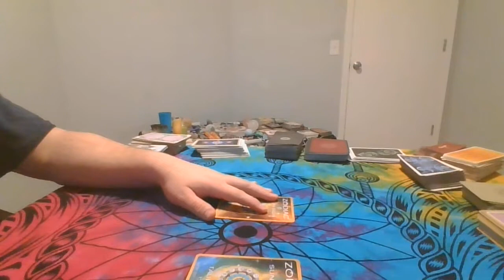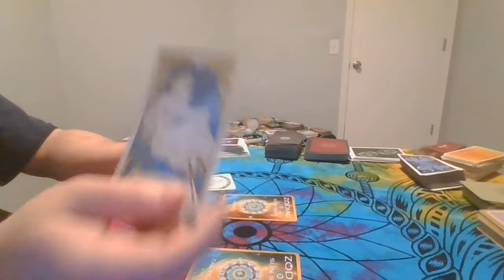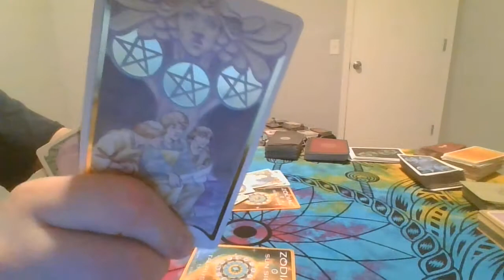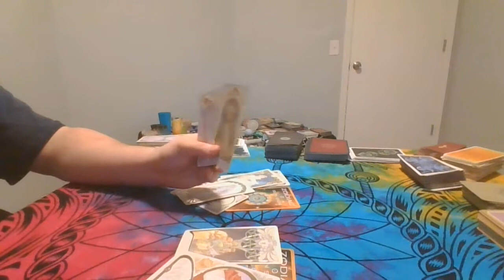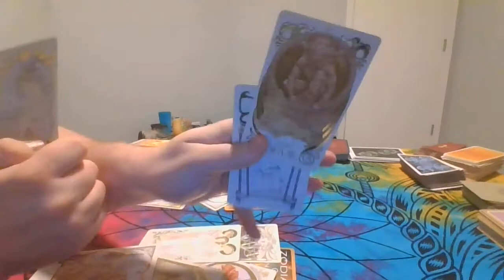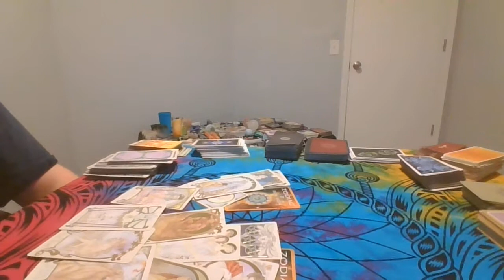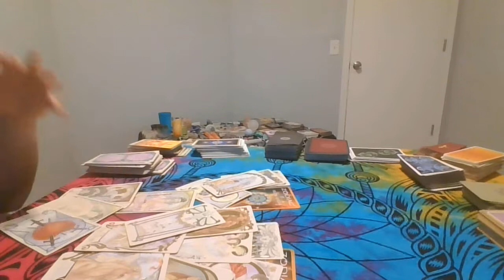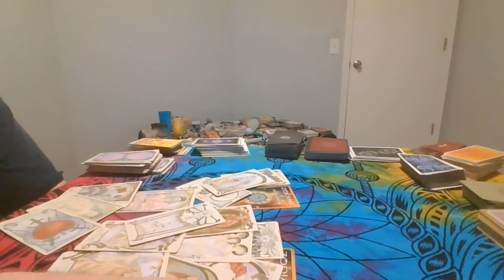Virgo & Taurus Relationship Reading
Thank you for the request! Hopefully you guys enjoy the reading!